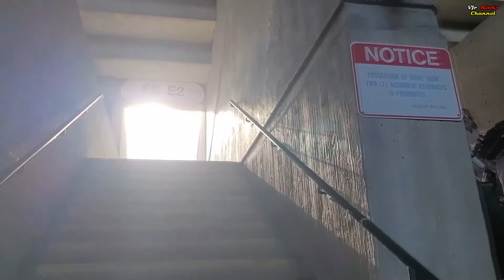POPE FRANCIS In EDMONTON ALBERTA CANADA " Blessed to be Here "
Thousands of people gathered on Pope Francis Historic visit in Edmonton Alberta Canada.. Blessed to be here!..